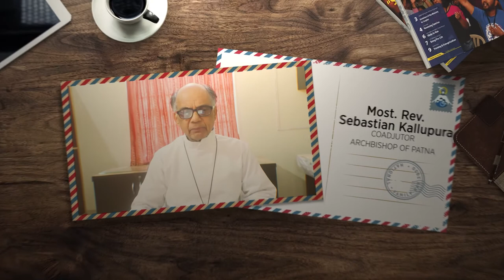Built to Last - 2020 | Most. Rev. Sebastian Kallupura - Coadjutor Archbishop of Patna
We're now headed to Patna, where Most. Rev. Sebastian Kallupura - Coadjutor Archbishop of Patna points to us the silver lining behind the dark cloud - the pandemic, and shares why the Family is God's first gift to us.

अब हम पटना की ओर बढ़ रहे हैं, जहाँ अधिकांश। रेव। सेबेस्टियन कल्लूपुरा - पटना के कोदजुटोर आर्कबिशप ने महामारी को काले बादलों के पीछे की चांदी की परत से
तुलना किया है और यह भी चर्चा करते है कि परिवार हमारे लिए भगवान का पहला उपहार क्यों है।